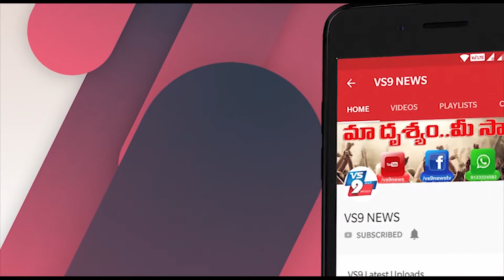చైనాకు షాకిచ్చేలా మోడీ భారీ ప్లానింగ్..! ||VS9NEWS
Watch:
చైనాకు షాకిచ్చేలా మోడీ భారీ ప్లానింగ్..!

కష్టం ఎదురైనప్పుడు బాధ పడతాం. వేదన చెందుతాం. అయ్యో.. ఇంత పెద్ద కష్టం మాకే రావాలా? అంటూ తల్లడిల్లుతాం. కానీ.. తరచి చూస్తే.. కష్టం ఎదురైన తర్వాత వచ్చే సుఖాన్ని చాలామంది పట్టించుకోరు. కష్టం మరింత రాటుతేలేలా చేయటమే కాదు కొత్త అవకాశాల్ని ఇస్తుంది. మైండ్ సెట్ ను మార్చేస్తుంది. ప్రపంచాన్ని వణికిస్తున్న కరోనా వైరస్ కారణంగా భారత్ కు ఇలాంటి అనుభవమే ఎదురు కానుందా? అంటే అవునని చెప్పాలి. ప్రపంచవ్యాప్తంగా పలు పరిశ్రమలు చైనా కేంద్రంగా పని చేస్తుంటాయి. అక్కడి వర్క్ కల్చర్ తో పాటు.. తక్కువ వేతనాలకే వచ్చే శ్రామికులు.. ఇతర పరిస్థితులతో ప్రపంచంలోని పలు ప్రముఖ కంపెనీలు చైనా కేంద్రంగా తమ పరిశ్రమల్ని ఏర్పాటు చేస్తుంటాయి.